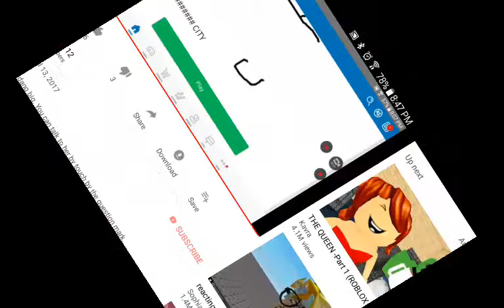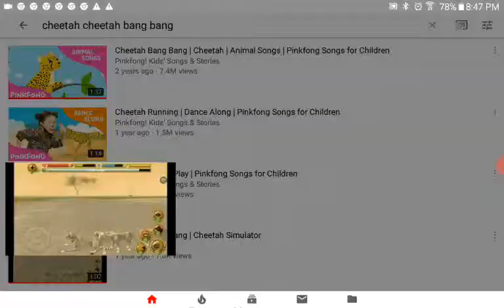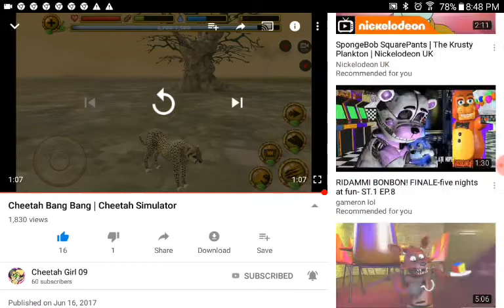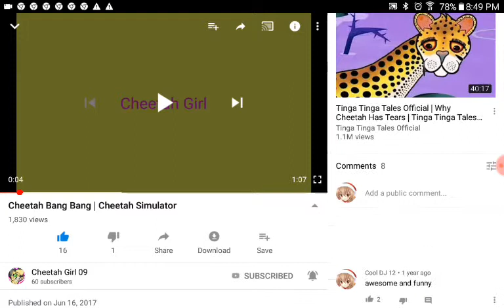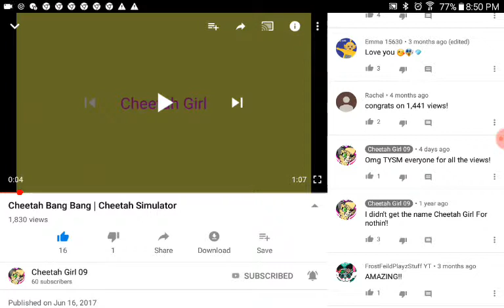Reacting to Our popular, but cringey videos!